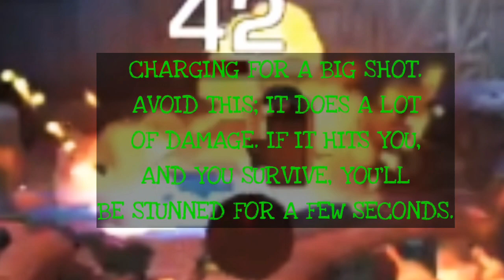EVOLUTION 2: BATTLE FOR UTOPIA- HOW TO BEAT THE MAMMOTH TANK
Welcome to ZGC! No hacks. No cheats. Evolution 2: Battle for Utopia Boss video! This time, the MammothTank is on the chopping the block. Learn how to cut it down to size in this video!

For more info on anything DFFOO, look to the Dissidia Database. Here you can find information past, present, and future so you can start building your favorites to perfection, or prep for an upcoming arrival! All the pros use it, and so should you!

Follow ZGC on these platforms

Join me in DFFOO GL! ID: 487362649

Hope you have an awesome day, Gamer! I will see you later!